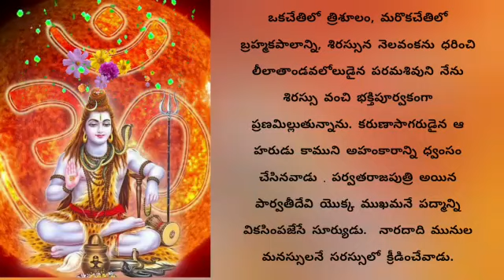Pothana Bhagavatham:: Valina Bhakthi with lyrics and meaning || పోతన భాగవతం:: వాలిన భక్తి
Hello All,
If you are interested in listening and learning Bhagavatham and bhagavatgeetha, then our channel is intended you to make your efforts easy.